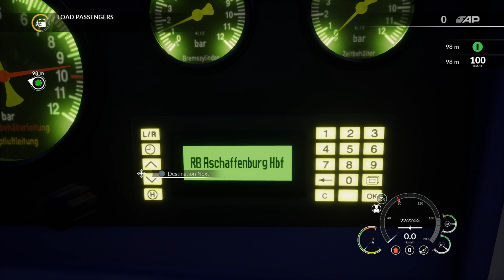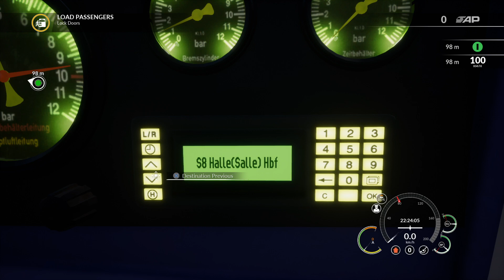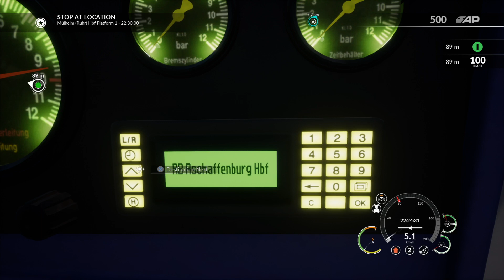Train Sim World 2020 (PS4) Hauptstrecke Rhein-Ruhr RE2 Duisburg Hbf - Essen Hbf 10:22pm Service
Hello all and welcome to our final Uploaded Video of our Night Time Service run for Tuesday 1st April 2020 on Train Sim World as we do more from the Hauptstrecke Rhein-Ruhr Trainline this is the 10:22pm Service RE2 Duisburg Hbf - Essen Hbf we are in the snow on this video as well and we hope u enjoy this video and we will be back with more TSW on April 2nd with new uploaded train Services..